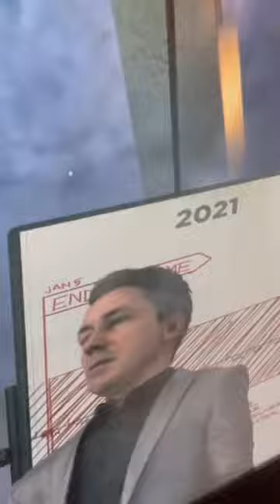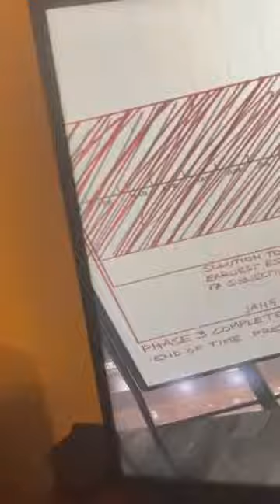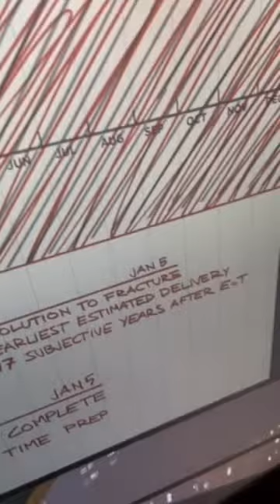Quantum Break 5 years before the day after January 5th 2021 and end time prep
the mistake was I meant that y2k was after 1999 know